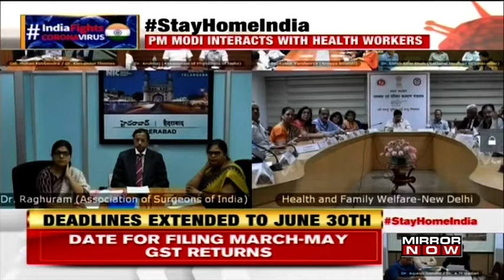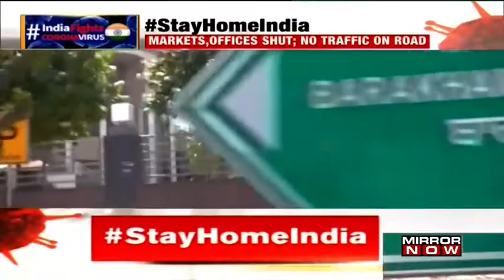9 deaths, 492 cases, 55 recoveries; Will India combat Coronavirus? | Nation Now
On Nation Now, Markets deserted ahead of Ugadi. Mirror Now's Neha Hebbale reports from the Gandhi market in Karnataka's Bengaluru.

A ground check from one of the busiest intersection in Lucknow.

Section 144 has been imposed in the entire state of Tamil Nadu and will be on till 6 am of April 1.

Watch!